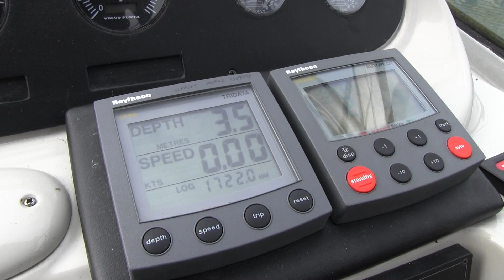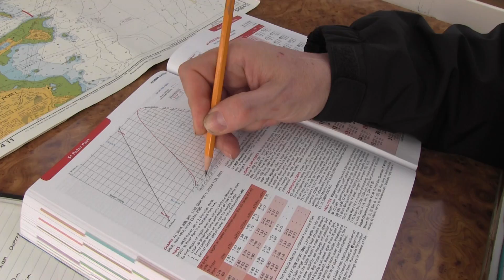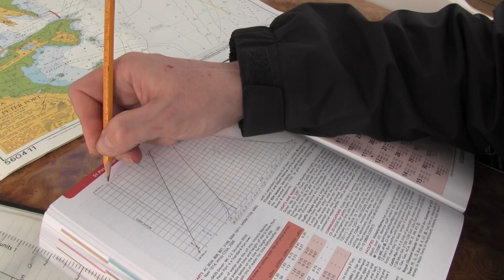Calculating tidal heights pratical boating MBM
MBM's Neale Byart shows you how to calculate tidal heights